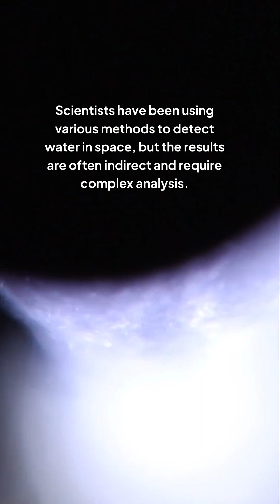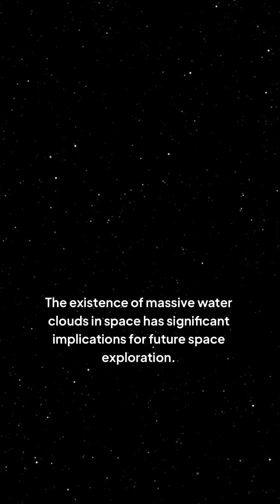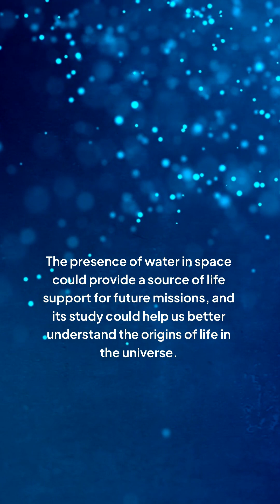Scientists Find MASSIVE Water Clouds Hiding in Deep Space!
Is there a massive water cloud hiding in space? This fascinating question has sparked the curiosity of astronomers and space enthusiasts alike. Join us as we delve into the mysteries of the cosmos and explore the possibility of a massive water cloud lurking in the vast expanse of space. From the latest scientific discoveries to the most intriguing theories, we'll examine the evidence and shed light on this captivating phenomenon. Get ready to have your mind blown by the sheer scale and complexity of the universe!